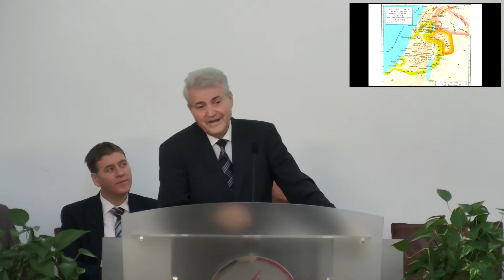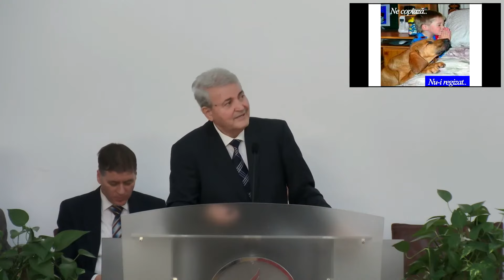De ce nu avea Sanctuarul ferestre? Titi Gadea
Nu uita să dai like 👍 dacă iți place această predică și să te abonezi pentru mesaje inspirate!